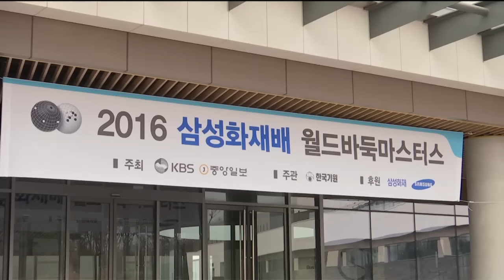2016삼성화재배 월드바둑마스터스 결승 EP1 20161207